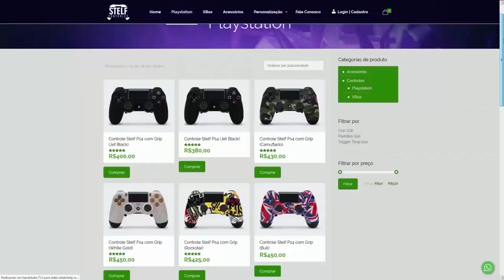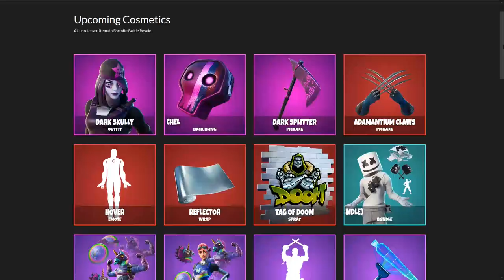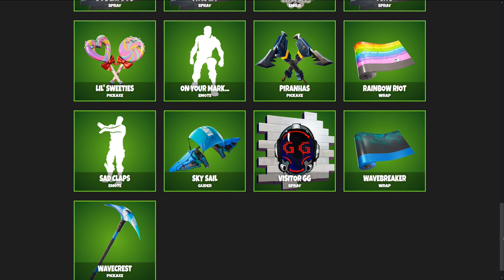FORTNITE - 2 ITENS GRÁTIS HOJE, CAPANGAS SKINS e COFRE NO MAPA?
Fala gurizada, nesse vídeo comento sobre skins capangas no Fortnite Battle Royale, itens grátis hoje, cofre no mapa, fim do evento e muito mais. Espero que gostem :)